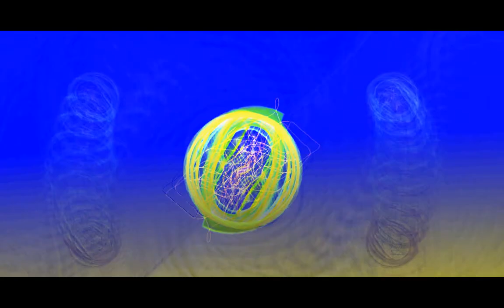Your Lustful Eyes - New Video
I've added a new rough video to one of my original songs.
Johnny B sings another of his original songs for other singers to record subject to royalty returns back to him. This is just a very rough demo and it can be adapted in many ways to suit other singers with their own backing music and to suit their own style. Lyrics and backing track available. Written, composed, and performed 2014 by Johnny B.

Lyrics:-

Your Lustful Eyes
2011 By Johnny B

Oh. The Last Time I Found You. In Another’s Arms.
Oh Your Lustful Eyes... Lost Your Love For Me.
The Truth Was Hidden….. In Your Lies

How... Could You Be So Blind...?
You Were A Lover Of Mine.…..
I. Never Needed Anyone But You
I Suppose In Time… I'll Get Over You.

Your Lustful Eyes. Reveal The Truth
Baby... There Aint Love There Anymore. Oh No….
For The Last Time I Found You In Another’s Arms.
It Was Your Lustful Eyes... … That Lost Your Love For Me.

I. Can’t Trust A Lover. That Gives Herself (Himself) Away
Just To Make A One Night Stand
A Meaningless Affair
Oh... There’s No Disguise. In Your Lustful Eyes

Repeat….

Baby... There Aint Love Here Anymore. Oh No….

There’s No Disguise…. Cause Its Hidden….. Oh Its hidden In Your Lustful….. Eyes